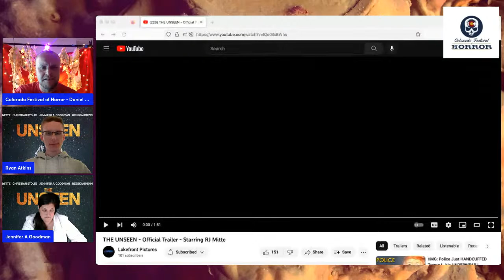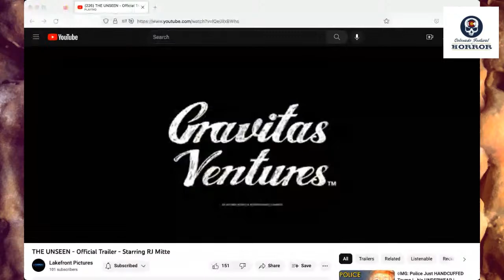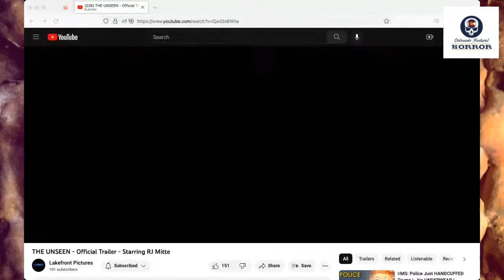COFOH Live & Undead w/ Ryan Atkins and Jennifer Goodman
COFOH Live & Undead chats with executive producer/DP, Ryan Atkins and writer/actress, Jennifer Goodman about their new film "The Unseen", featuring actor RJ Mitte of 'Breaking Bad'. We'll chat about what it took to bring the film to the silver screen. Your host is that weirdo, Daniel Crosier.